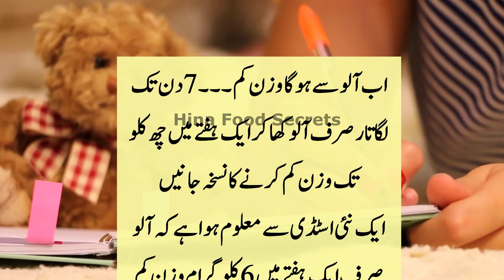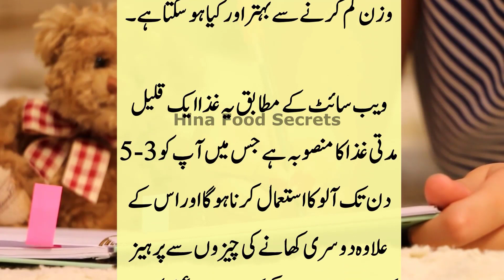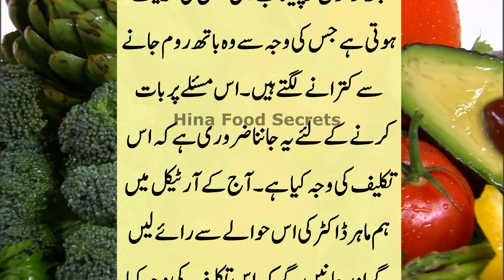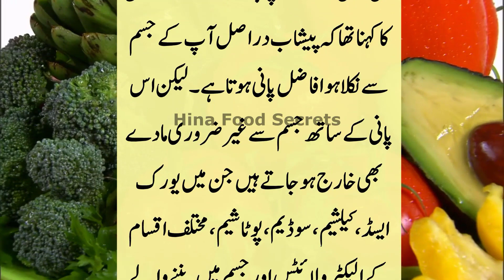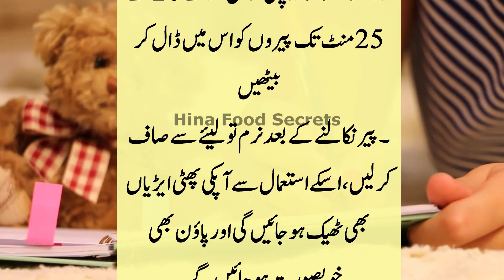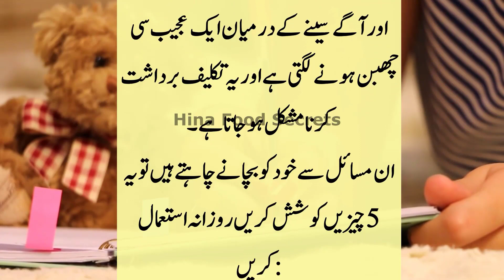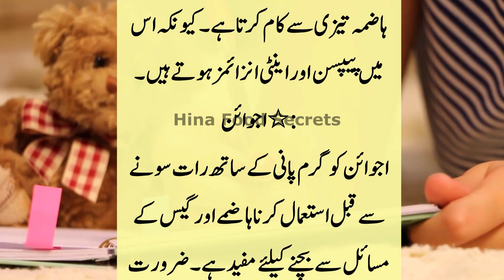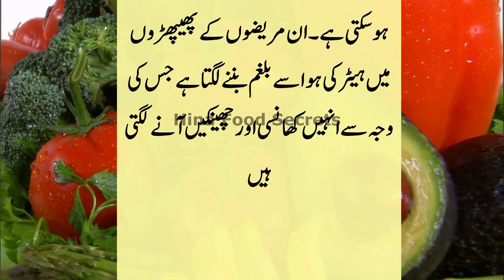Long Life Tips | ٹوٹکے ہی ٹوٹکے | Tumhaary Hosh Ura Dene Waly Totyky | Best Totkay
Aqal Mand Aurty sun lo | Asan Gharelu Totkey | Aj ki achi bat | Kitchen Tips | Best Totkay
Asan Gharelu Totkey | Aj ki achi bat | Kitchen Tips | Golden Words | Best Totkay

Pakistan or india ki Aqal Mand Women's Ky Liye Special Totky | Asan Gharelo Totkay | Viral Totke

Aurton Ke Hosh Uradene Wale Totkay | عورتوں کے ہوش اڑادینےوالےٹوٹکے | Best Totke
Aurto Ky Liye Lajawaab Totkayy
urdutips in jaise totke tmha kahin nhi mily gy || Asan Gharelu Totkay | Best Totkay
Hakeem luqman ka nuskha Totkay in urdu | Asan Gharelu Totkey | Aj ki achi bat | @NewStory786

Hakeem luqman ka nuskha Totkay in urdu
حکیم لقمان کے پورے 100 راز

Asan Gharelu Totkey | Aj ki achi bat | Kitchen Tips | Golden Words | Best Totkay Ye Totkay aapko Mehfooz Rakhy Gy | SehatMand Rakhy gy | Daily Best Tips
Hakeem Luqman Famous Hi In Tips Sy Huye Thy | Daily Totkay | Aaj Ky Tazah Tareen Mazydaar Totkay

Sab ky Hosh Ura Dene Waly Totkay | Women's Best Health Tips | Gharelu Totkay

Ye Koi Mamuli Totkay Nahi Aik Suny to Sahi | Best Daily Tips | Gharelo Totkay
Hakeem Luqman Mashur he in Totko ki Waja sy Huye | Gharelo Totkay in Urdu | Health Tips
Khush Qismat Aurtein in Totkoo ko Sunay Gi | Aj ki achi baatain | Golden Words | Gharelu Urdu Totkay